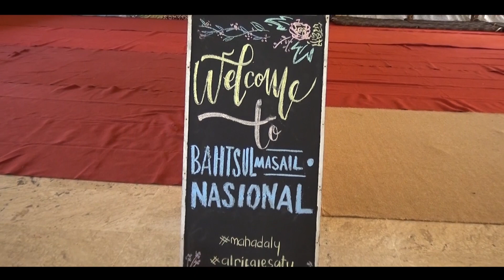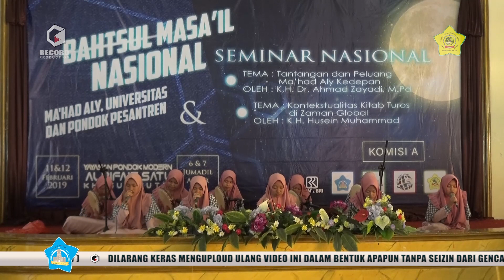HUBBUL AZKIYA' - SHOLLA 'ALAIKA & ATAITU ( BMN NASIONAL AL RIFA'IE 1 )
Dokumentasi Official Bahtsul Masa'il Nasional ( BMN ) di YPM Al arifa'ie 1
Jl. Ketawang Gondanglegi Malang

11 - 12 Februari 2019

by:
( YOUTUBER SHOLAWAT GRESIK )
# Whatshap : 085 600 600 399
# Bascamp :
 1. GRESIK : Ds. Bulangan Kec. Dukun Kab. Gresik RT 02 / RW 01
 2. SURABAYA : Jl. Jemur Ngawinan No. 20 RT 06/ RW 02 Wonocolo Surabaya

GENCAR RECORD
Menyediakan Jasa Vidio shoting dalam acara apapun, Seperti Festival Sholawat Al-banjari Dll.

( YOUTUBER SHOLAWAT )